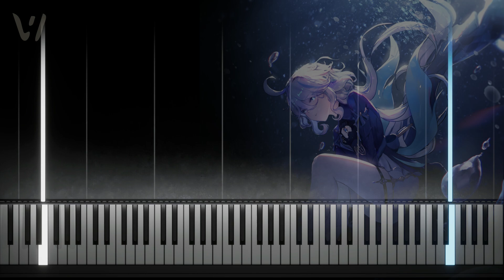Fontaine | Piano Cover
Title: Fontaine
Composer/Producer: HOYO-MiX
Game: Genshin Impact